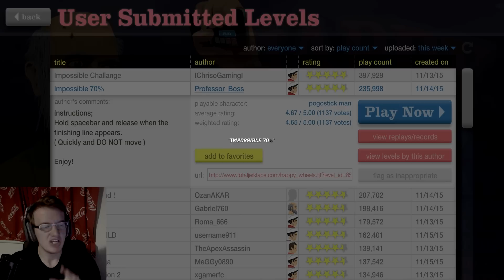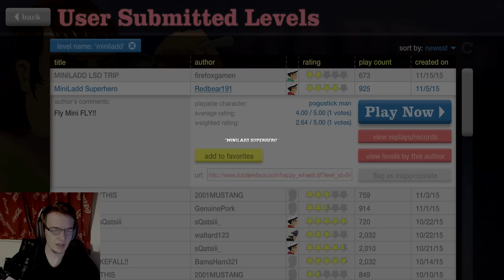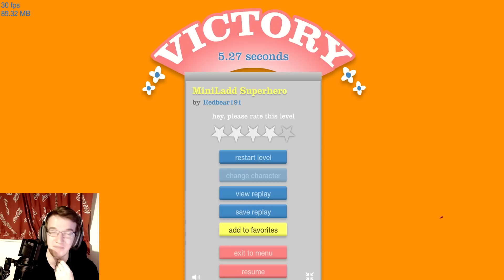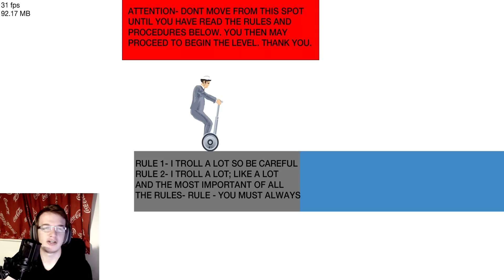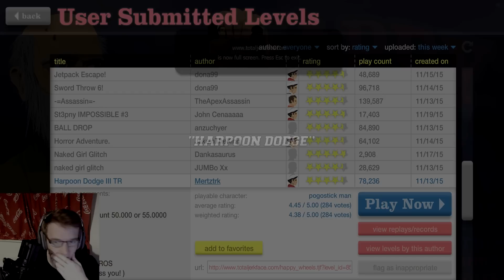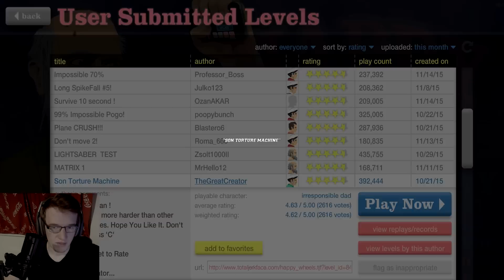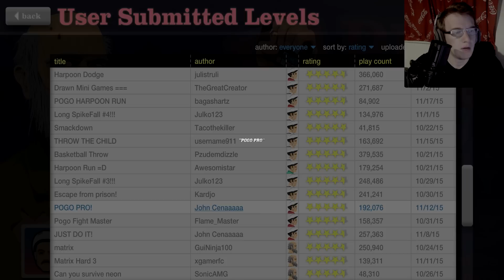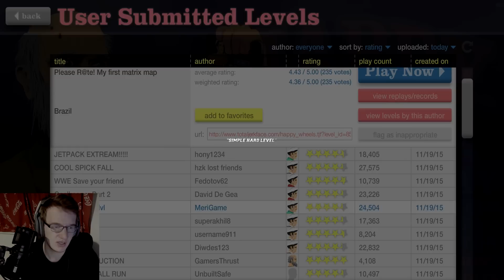Happy Wheels! - MAKING THE IMPOSSIBLE POSSIBLE (Funny Moments)